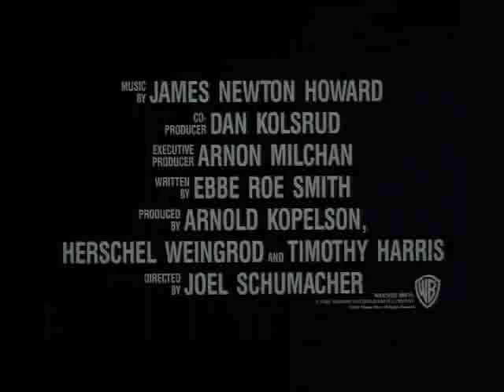Official Trailer: Falling Down (1993)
An unemployed defense worker frustrated with the various flaws he sees in society, begins to psychotically and violently lash out against them.

Directed by,
Joel Schumacher

Produced by,
Timothy Harris
Arnold Kopelson
Herschel Weingrod

Written by,
Ebbe Roe Smith

Starring,
Michael Douglas
Robert Duvall

Cinematography,
Andrzej Bartkowiak

Edited by,
Paul Hirsch

Production company,
Le Studio Canal+
Regency Enterprises
Alcor Films

Distributed by,
Warner Bros.

Release dates,
February 26, 1993 (USA)

Running time,
113 minutes

Country,
United States
France
United Kingdom

Language,
English

Budget,
$25 million

Box office,
$40,903,593